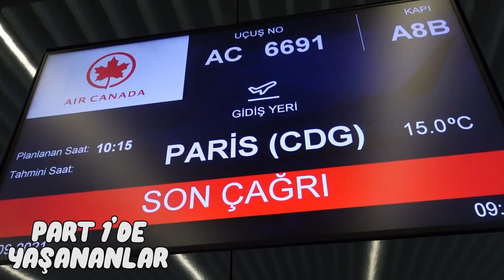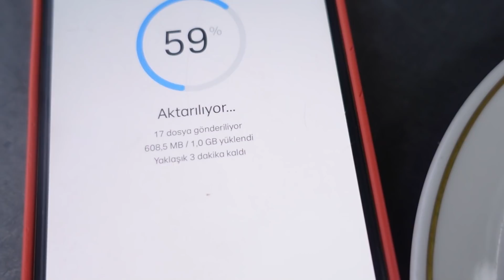İŞTE BUNU BEKLEMİYORDUK! | Paris Fashion Week Part 2 🤩 Moda dolu Davetler!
Herkese selamm  ♥️♥️♥️

Bu sefer inanılmaz hızlı geldi part 2!!! İzlemeyenler acil part 1’ i izlesinn 💗 Bu sefer defileleri, davetleri görüyoruz inanılmaz keyifli oldu hemen izleyip yorumlarınızı bana yazın !!!

Sizi çok seviyorumm. Keyifli seyirlerr 😍😍😍